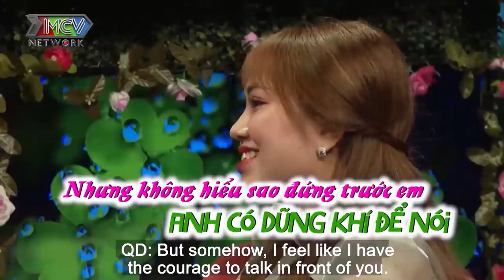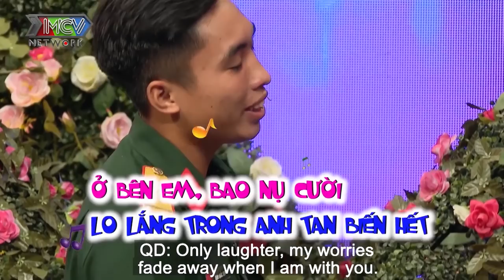CHÚ BỘ ĐỘI NHÁT GÁI tuổi 23 chưa yêu RỤNG TIM thản thốt CHẾT RỒI CON ƠI vì bạn gái quá xinh đẹp